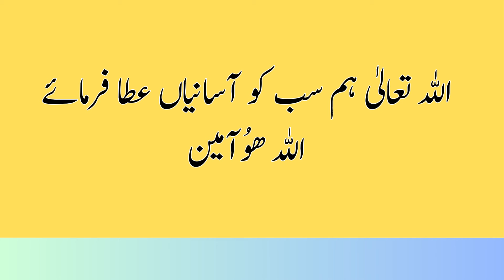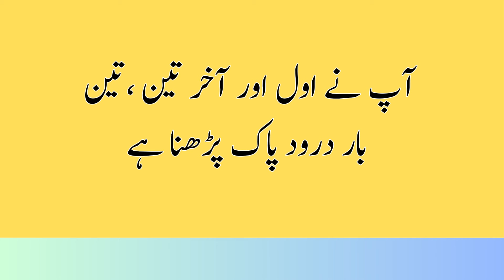Tasbih ka amal Bismillah ka khas amal | ہر کام ہوتا چلا جائے گا ان شاءاللہ تعالیٰ | Wazifa